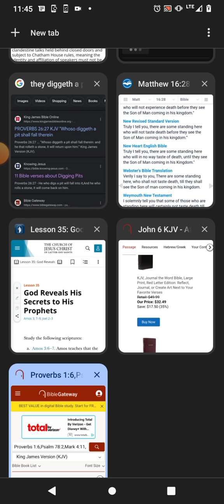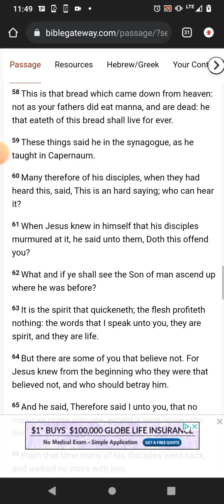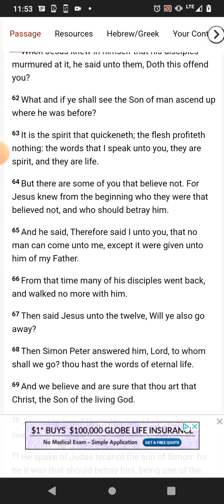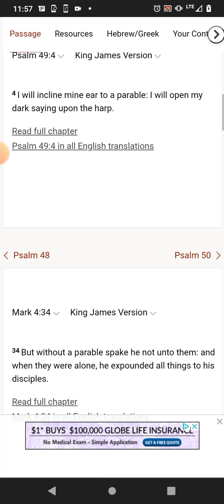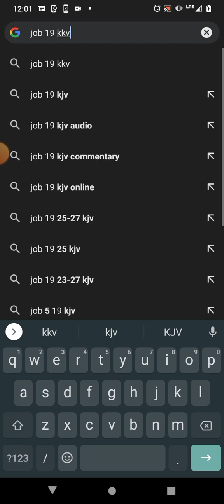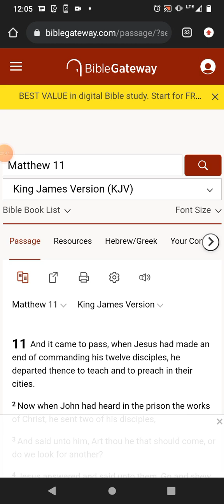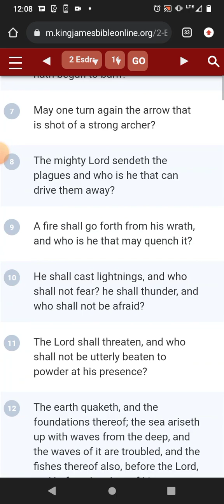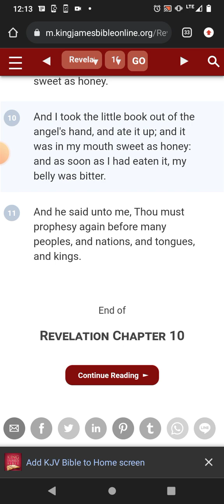Reincarnation, Hard Sayings ... "SOME OF YOU STANDING HERE SHALL NOT TASTE OF DEATH"